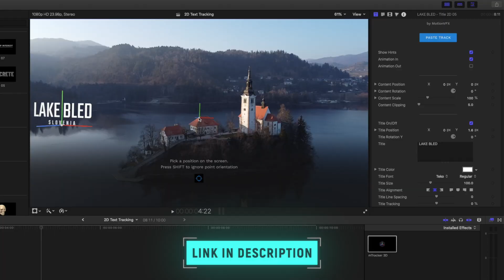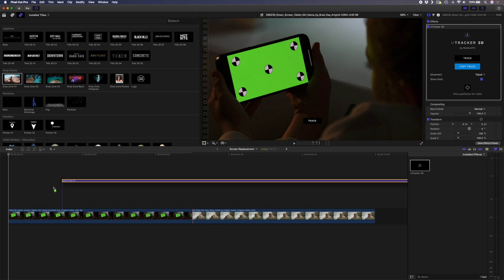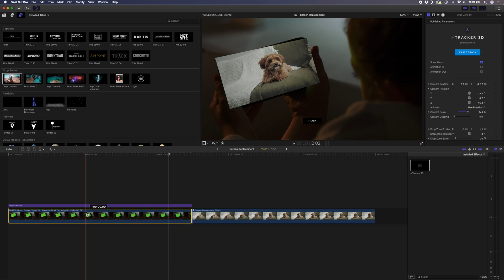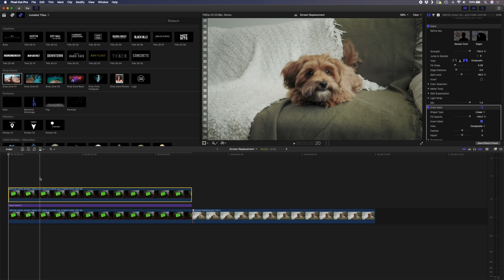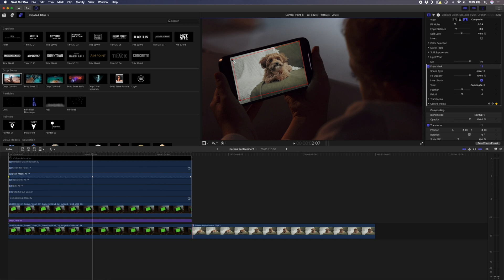How to do Screen Replacement with mTracker 3D | FCPX Tutorial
Best Music for YouTubers 👉🏼 (get 2 extra months FREE)

💥 Plugins & Effects for FCP 👉🏼 (Check the link for discounts)

🔴 CHAPTERS 🔴
00:00 How to do Screen Replacement with mTracker 3D
01:16 mTracker 3D Review
01:45 Chroma Key (Green Screen) Replacement in FCPX

In this Final Cut Pro tutorial I’m going to show you how to do a chroma key (or green screen) screen replacement with mTracker 3D from Motion VFX.

If you have ever wanted to replace a screen on a moving shot, then mTracker 3D makes things so much easier and faster. You can of course, use keyframes to replace a green and while it's possible to do it without a tracker, it takes so much longer and the results aren’t as good.

If you’re not familiar with mTracker 3D, I did a review on it a while back where I go over what it is capable of. I've included a link at the top of the description and I’ve left a link to mTracker 3D as well if you’re interested in purchasing the plugin.

On this channel you’ll find Final Cut Pro tutorials, filmmaking and photography tips and other things like travel vlogs when we Donna and I get the chance to travel, so if you enjoy that sort of thing then please subscribe to the channel.